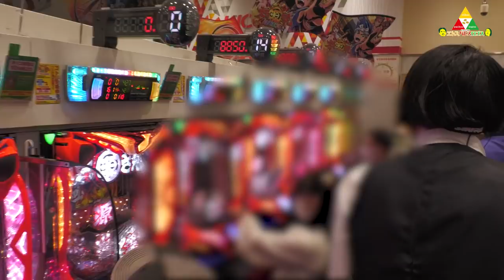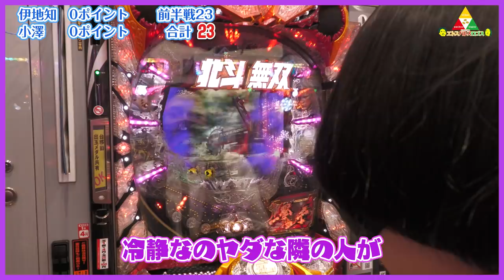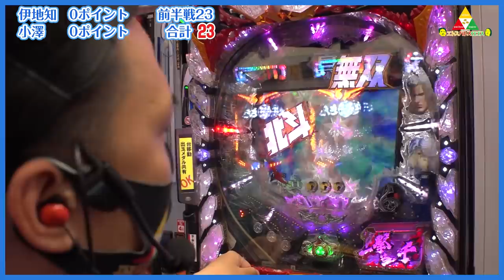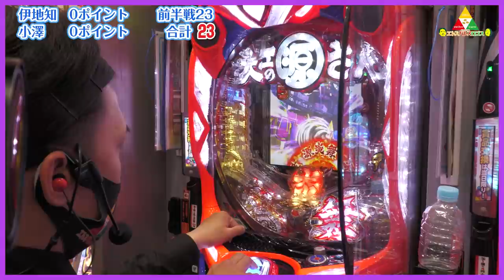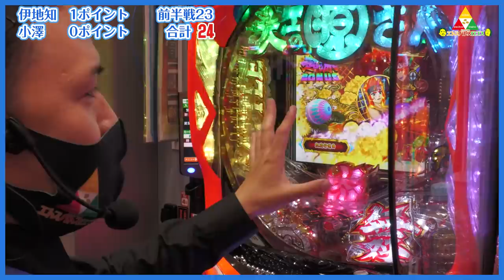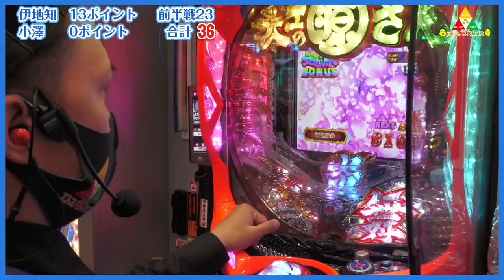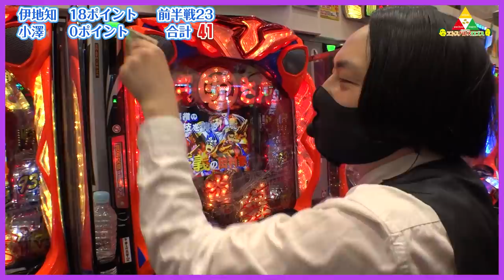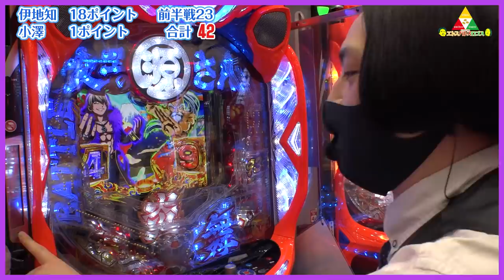ピスタチオのエトスパトスロゴス ＃020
今回は特別編ということでパチンコにチャレンジ‼